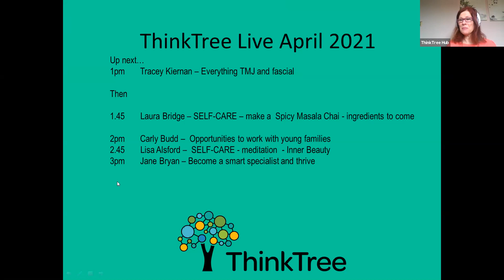Louise Allen is leading us in a self-care facial –make sure you have some basics to hand to join in.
Over 20 years’ experience has enabled Louise to powerfully combine the elements of her degree in BSc Hons Psychology and her studies in beauty, aromatherapy, herbalism, nutrition, anthropology and psychology to focus holistically on becoming whole again, living aligned to true identity, inquiring deeply within oneself and brining true self to the surface for all to see, living in-tune with